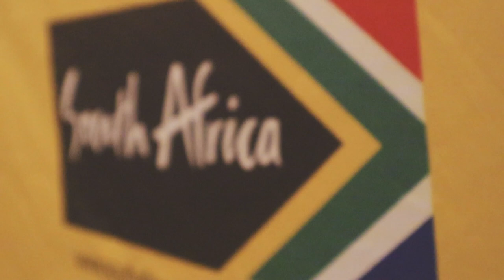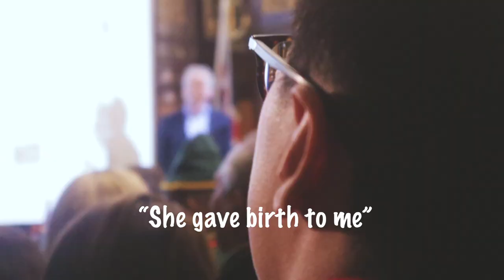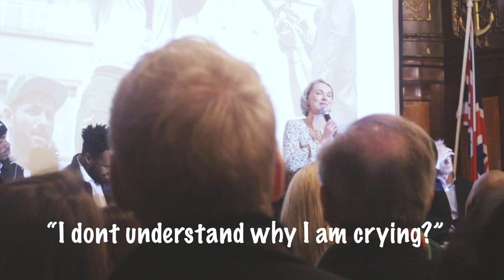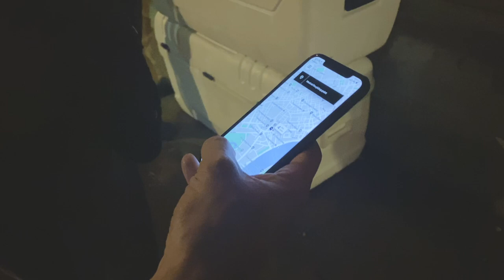Rugby World Cup Winners come to my party!! - Vlog 1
In celebration of the springboks victory over England in the Rugby World Cup, I decided to host a party...shout out to the commissioner and everyone at London house for making this all happen!!

My film dude and Editor - @Thesofagoat